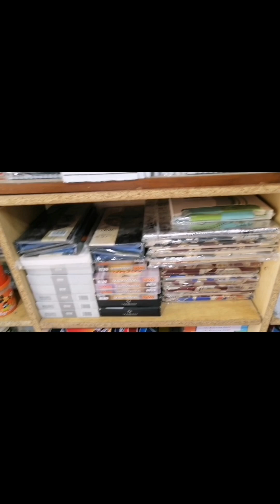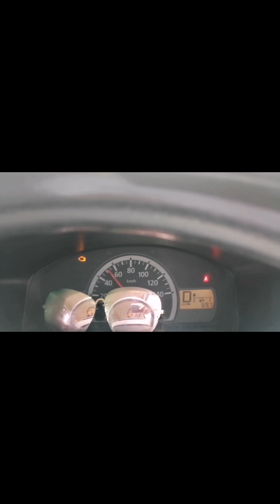jumma Mubarak || Stationary shop || Peer wadai || پیرودہائی || جمعۃ المبارک سیدالایام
FACEBOOK!!! Madni Rishta House (Masood Raza)
TIKTOKE!!!         Masood Raza 555
SNACKVIDEO!!! Masood Raza 1112
INSTAGRAM!!!   Masood Raza 2526